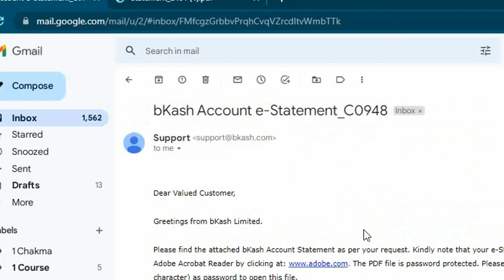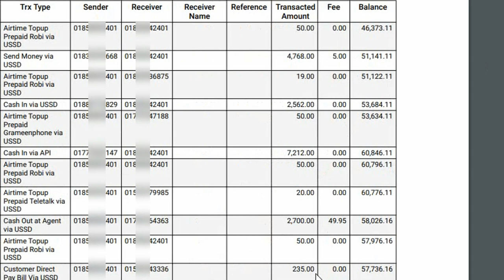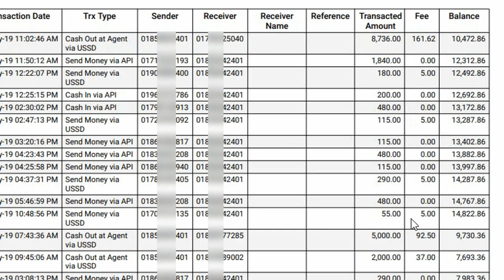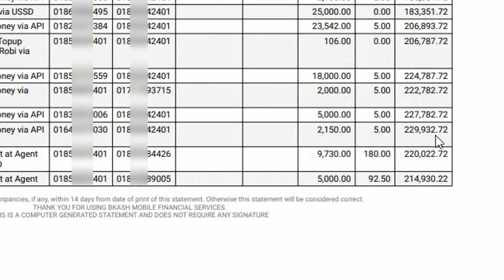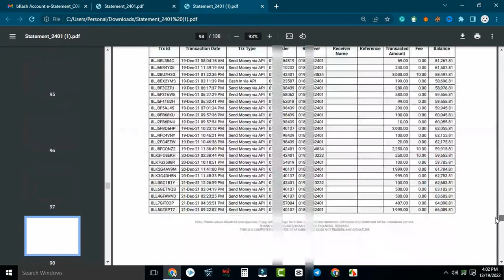🔥😍মোবাইল ইনকাম কিভাবে❓Online Income BD Payment bKash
আমার প্রত্যেকটা কথা বা মোবাইল ইনকাম এর কথা কিন্তু নিজের অভিজ্ঞতা থেকে বলি। মোবাইল দিয়ে ইনকাম করা যায় এই কোর্সটি নিচে দেখে নিবেন। সরাসরি বিকাশে পেমেন্ট পাবেন...

Every thing I say about mobile income from my own experience. Check out this course below to earn from mobile. I will teach you everything i learn in online income bd payment by bkash,rocket and nagad ...